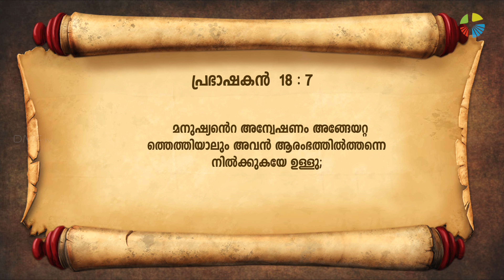✨ Praise and Worship ✨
ആകാശത്തിനു കീഴിൽ വേറൊരു നാമം ഇല്ലലോ.. യേശു നാമം അല്ലാതെ..
മാനവ രക്ഷയ്‌ക്ക്‌യൂഴിയിൽ വേറൊരു നാമം ഇല്ലലോ.. യേശു നാമം അല്ലാതെ..

വരൂ ആ നാമം അറിയാനും വിളിച്ചപേക്ഷിക്കാനും ആ ദൈവ സാന്നിധ്യത്തിൽ ആയിരിക്കാനും..